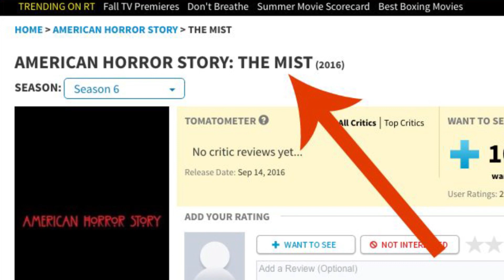American Horror Story Season 6 Theme Accidentally Revealed?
Fans are freaking out that movie website Rotten Tomatoes has listed American Horror Story season 6 on their site with the title “The Mist”. AKA everyone now thinks that’s the theme for upcoming S6, but that doesn’t really reveal anything does it? Coincidentally one of the dozens of trailers for the cryptic season from August 11 is titled “The Mist” and features a scary creature thing... and some mist.
What does this all mean? We don’t know. We have no idea. And we think that’s the point. It doesn’t help that FX network CEO John Landgraf admitted they have uploaded some QUOTE “misdirect” promos for good measure. Basically promos that that nothing to do with the season at all and are there to confuse us. Some think “The Mist” promo I just showed you is actually on the fake list, not on the 6 real trailer list. Landgraf DID confirm one of the trailers is legit. And one of the trailers directly relates to the premiere episode, not necessarily the entire season. A lot of the promos string together commonalities like a farm setting which we’re not sure has anything to do with Mist, or the season at all. Or maybe it does. So we’re more confused than ever, thanks AHS. I guess we’ll have to patiently wait until September 14th to solve this S6 mystery. Tell me below if you think they borrowed from my name and S6 is titled “The Mist”? Then be sure to check out this gross peel off makeup- AHS would be proud. I’m Misty Kingma thanks for hanging out with Clevver News!